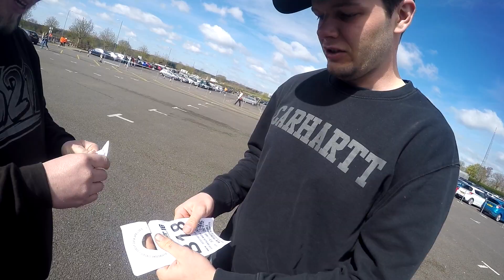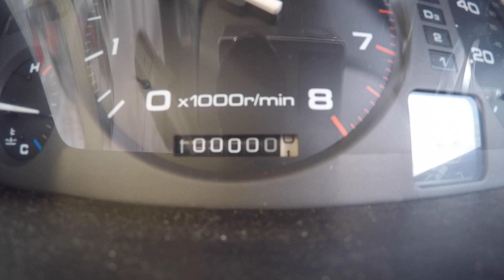JAPFEST 2016 !! SO MANY AMAZING JAPANESE CARS!! // 6two1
We hit up japfest at Silverstone ! It was unreal! Great day out !